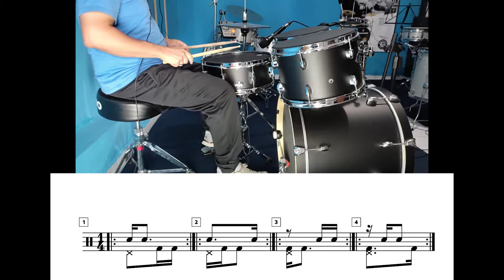Dois simples exercícios de coordenação.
No vídeo de hoje, trago dois exercícios de coordenação, usando o conceito de deslocamento das notas, usando a semicolcheia como a subdivisão principal, espero que gostem.